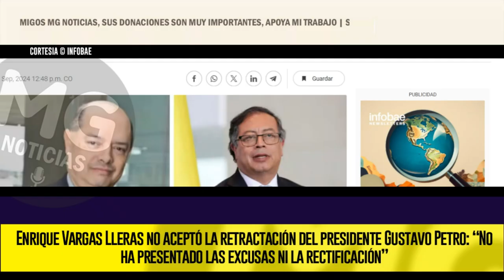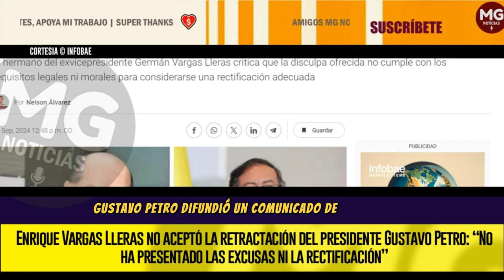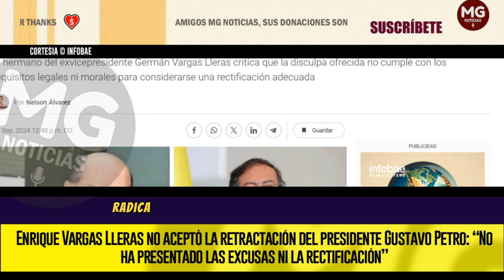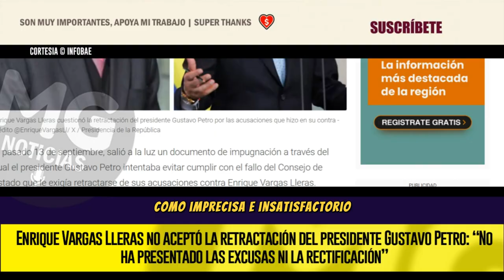🎯 ENRIQUE VARGAS LLERAS NO ACEPTÓ LA RETRACTACIÓN DEL PRESIDENTE GUSTAVO PETRO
Enrique Vargas Lleras no aceptó la retractación del presidente Gustavo Petro: “No ha presentado las excusas ni la rectificación”
El hermano del exvicepresidente Germán Vargas Lleras critica que la disculpa ofrecida no cumple con los requisitos legales ni morales para considerarse una rectificación adecuada
INFOBAE